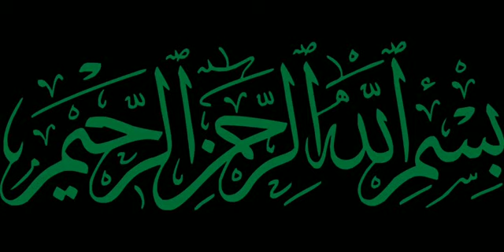Ramdan Ki Fazilat | Ramzan Ul Mubarak Ki Ahmiat|In Urdu Hindi